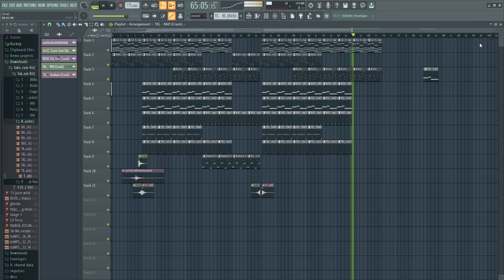[FREE] Polo G x Lil Tjay Type Beat - "WHO" | Sad Guitar Type Beat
BPM175